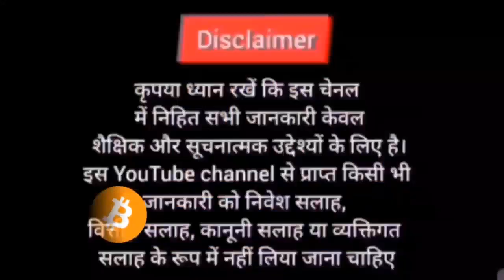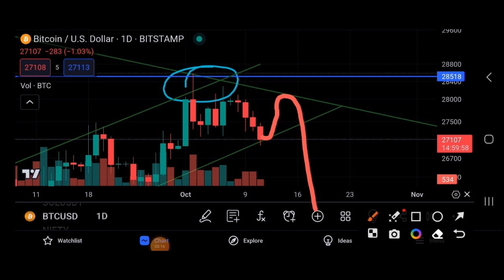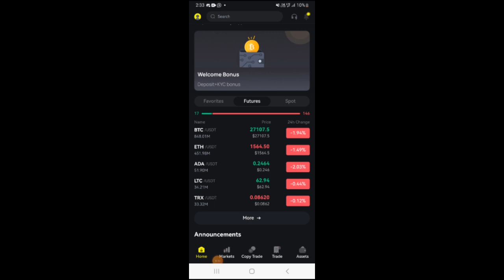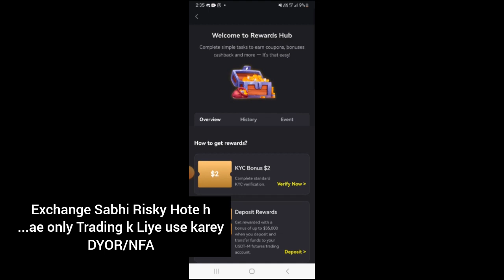🔴Crypto मार्केट मे Upcoming Volatility 🐋 Btc Analysis | CPI data Coming | Cryptocurrency| Sagar ocs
🔷️Fairdesk-

Duration ⏯️

0:01 Intro
0:20 Explain